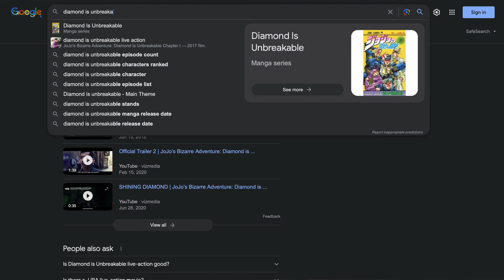The Most VICIOUS Version of Godzilla We've Seen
I don't know what's scarier Godzilla or the fact that I broke my phone while watching the movie